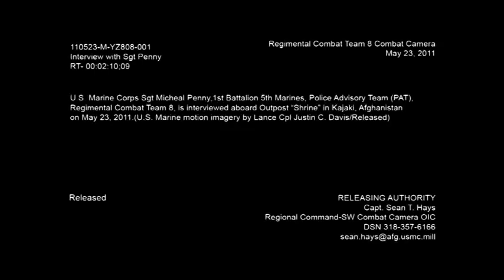US MARINES vs TALIBAN in Afghanistan HD Best Combat